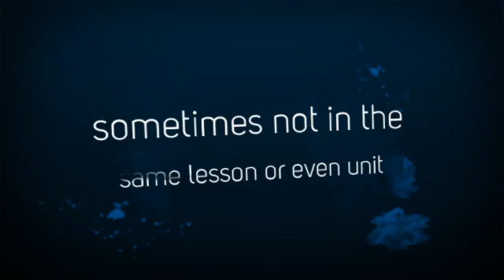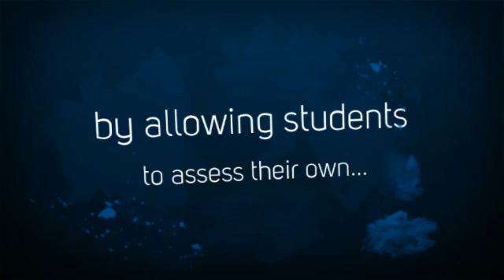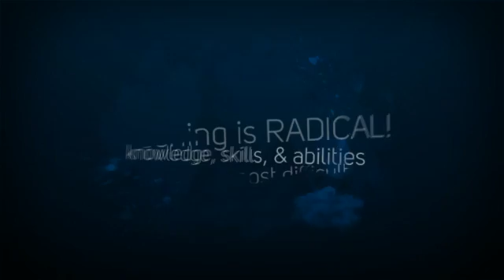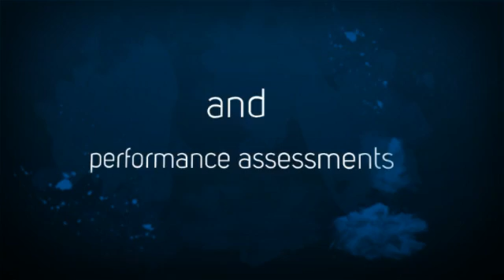The 5E Model by V ONeal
The contents of this video is the opinion of V. O'Neal alone. However, concepts and ideas have been taken from the following